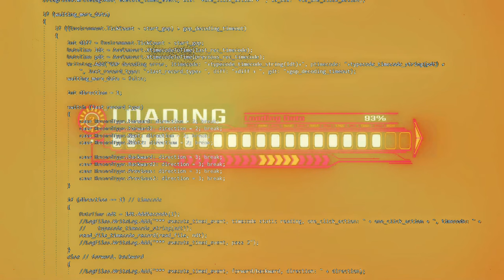BadnerSamurai - Rise of the Samurai´s Empire - 18 - Samurai Cyber Emperor 2047 - free music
Konichiwa Warriors,

this is the 18. song of the upcoming album "Rise of the Samurai´s Empire". It is called "Samurai Emperor 2047" and it is a futuristic cyberpunk retrowave song.

All the music is original music crafted, designed and produced by the BadnerSamurai.

You are also allowed to use this music for projects but you have to give me credit for it (Music: BadnerSamurai - Rise of the Samurai´s Empire - 18 - Samurai Emperor 2047). Thank you!

However you are not allowed to reupload this music without my written permission.

Have fun and I hope you enjoy the Samurai´s music!